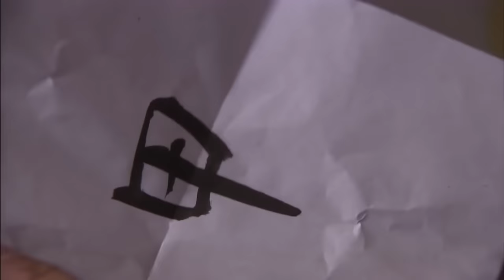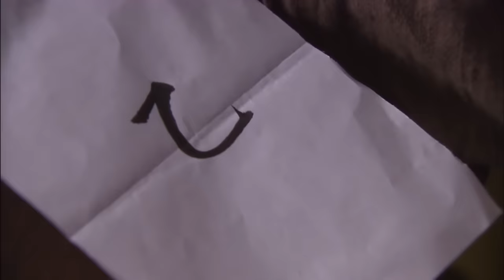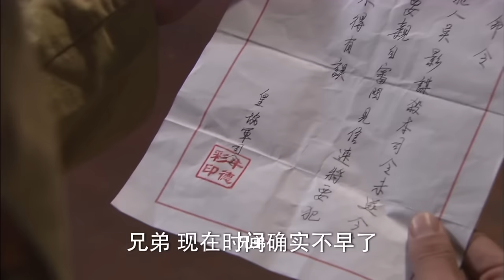擂台一打十，中國小子狂虐日本武士，蓋世武功無人能敵⚔️ 功夫 | Kung Fu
LBTJZZ
剧名（Drama Name）：【猎豹突击】

GentleHit 温柔一击 中国电视剧 功夫 美女 戰爭 武俠 监狱 action 抗戰 抗日 玄幻 action movies 2022 full movie english#karate training#martial arts training
self defence techniques#martial art#karate class#kung fu panda#kung fu movie#chinese drama eng sub# peliculas completas en español latino